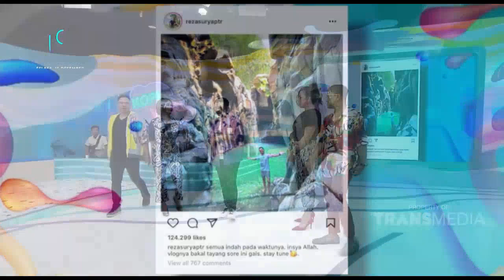Reza Pansos sama Ricis, Masa Sih! | Best Moment Kopi Viral (20/11/20)